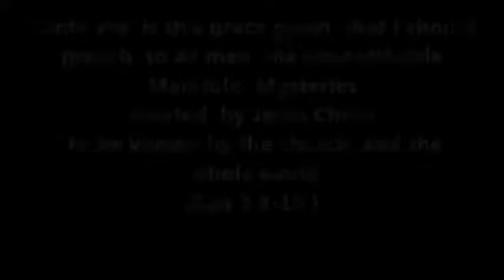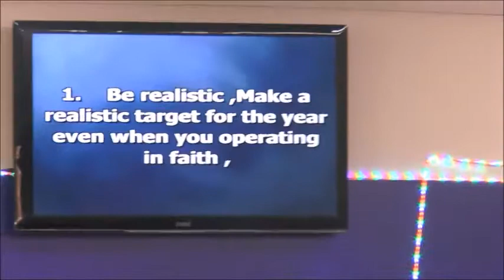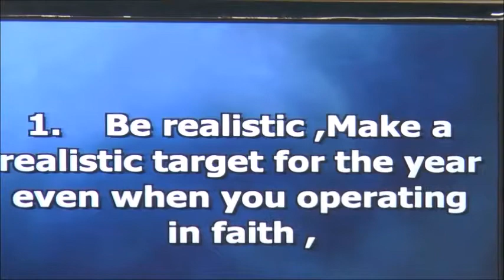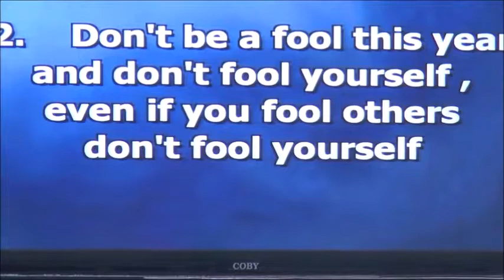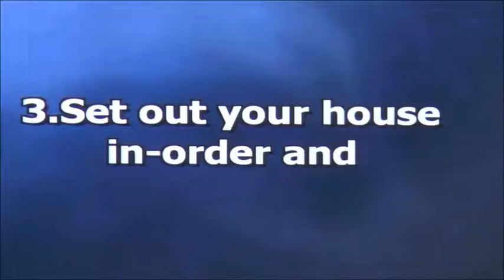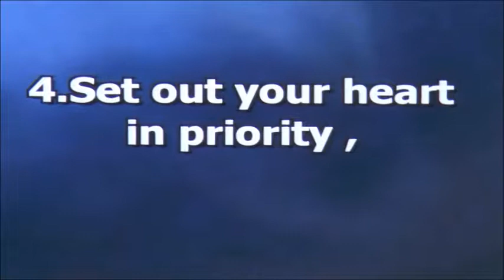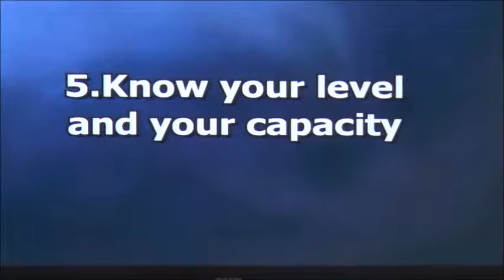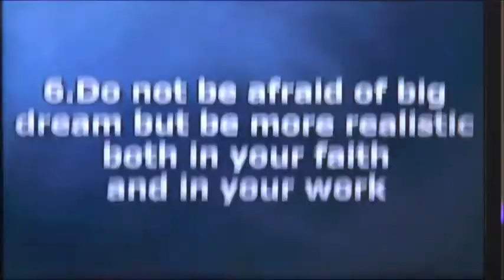Stop Deceiving Yourself Learn these 12 Principles of Peace